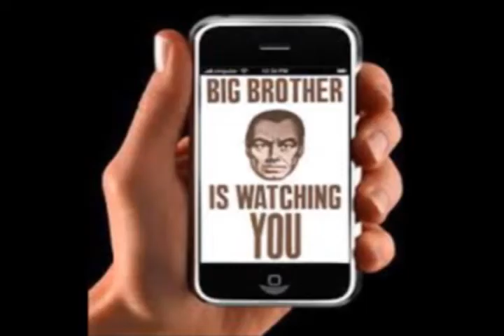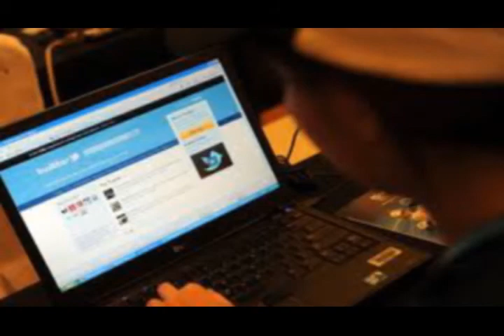I´LL BE WATCHING YOU N ESSAY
This allows for artists, students, journalists, writers, illustrators, and others to copy and quote partial amounts of copyrighted works for purpose of commentary, remix, parody, scholarship, or news reports. A common example is citation in scholarly publications that allows for the referencing and building upon copyrighted works.

LYRICS
EVERY PROTEST MADE
EVERY CALL YOU MAKE
EVERY RULE YOU BREAK
EVEN WHAT YOU´VE ATE

EVERY TENT YOU GAVE
EVERY NIGHT YOU STAYED

HOW FOOL CAN YOU GET, I´M WATCHING EVERY STEP.

EVEN ALL MIC CHECKS
EVERYTHING YOU´VE ATE
BURGERS OR A STAKE

DON´T YA KNOW THAT YOU ARE LOST WITHOUT A TRACE.
THAT DAY AND NIGHT, I CAN ALWAYS SEE YOUR FACE.
I LOOK AROUND AND IT´S YOU I CAN REPLACE.
I LOVE MY OIL AND I LOVE THAT YOU´RE AFRAID
CAUSE YOU KEEP CRYING STOP IT, LET ME BE.

I´LL BE WATCHING YOU.

ON YOUR BATHROOM BRAKE
WHEN YOU´RE IN YOUR BED
WHEN YOU KISS YOUR FRIEND

WHEN YOU ARE AT REST
WHEN YOU THINK YOU´RE SAFE
EVRYTIME YOU TWEET
EVEN WHEN YOU PI